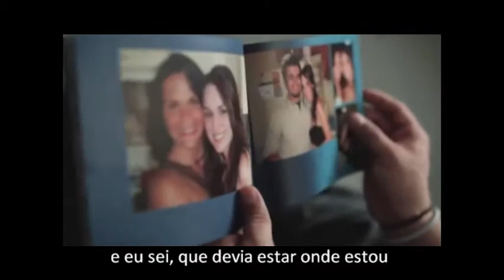Chris Medina - What Are Words Legendado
Videoclip only subtitled in Portuguese for fans.

What Are Words - O que são palavras

Esta música retrata uma linda e verdadeira historia de amor, mostra que ainda existem pessoas que sabem amar de verdade, na alegria e na tristeza, na saúde e na doença.
Esta musica foi feita para a noiva dele, depois que ela sofreu um acidente de viação e ficou com o rosto desfigurado e quase totalmente paralisada, mesmo após o terrível acidente com sua noiva, ele permaneceu junto a ela, somente um verdadeiro amor é capaz disso.

segue o link da pagina do Chris Medina:

onde todos podem acompanhar, toda a sua historia.